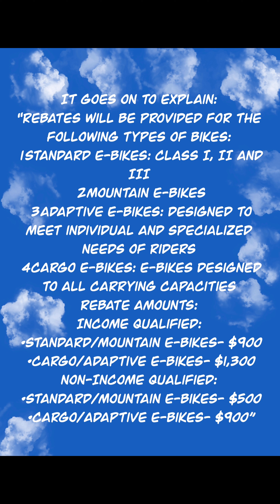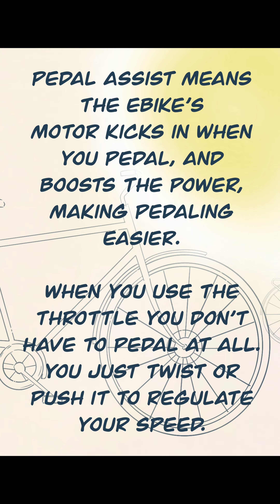Bentonville Arkansas Ebike Rebate Program ‼️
This post is to give a big THANK YOU‼️to The City Bentonville, Arkansas for their Ebike Rebate Program. I am a recipient of the the income qualified random drawing rebate. Without this program I would have never been able to afford an ebike. I’m a 66 year old woman on permanent disability who recently lost over 100 pounds. This ebike will have a profound impact on my life. For more information on this program you can find detailed information on the website bentonvillear.com. Part of the process involves watching a very informative video about ebikes and the rules and laws regarding their use. It was a very easy process.  I am so happy to be a resident of  Bentonville and enjoy our beautiful community with my new form of transportation! 🫶